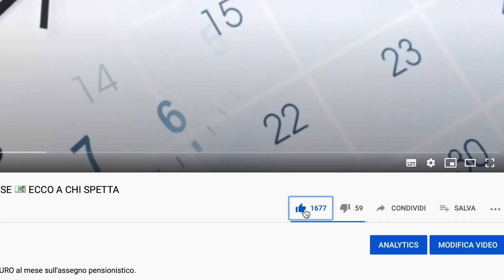🔴 ULTIM’ORA: GLI INVALIDI ESCLUSI DAL BONUS NATALE! 🤦🏻‍♂️ SCOPPIA LA POLEMICA 📢